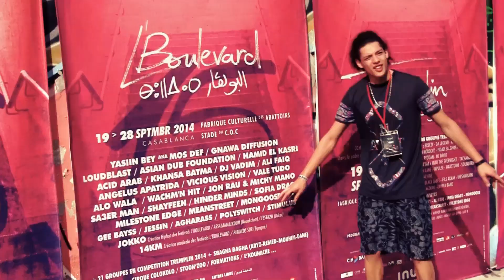GPNL14: Sofia Dragt & Mongoose naar Marokko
Grote Prijs 2013 winnaars Sofia Dragt en Mongoose hebben een bijzonder avontuur meegemaakt. Zij vertrokken namelijk naar Casablanca, om daar een optreden te verzorgen op het prestigieuze L’Boulevard Festival. Het optreden maakt deel uit van het prijzenpakket, dat zij het afgelopen jaar hebben ontvangen. De Grote Prijs heeft een video gemaakt om te laten zien hoe leuk het in Casablanca was.